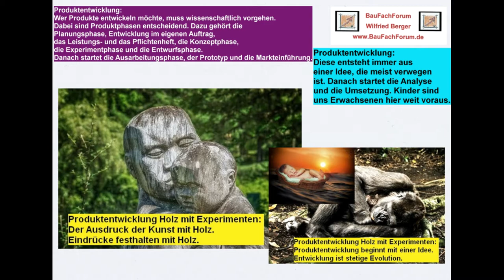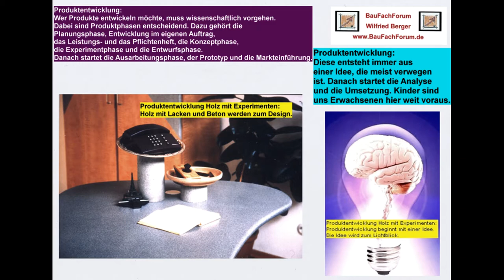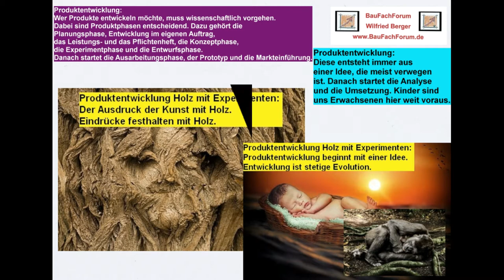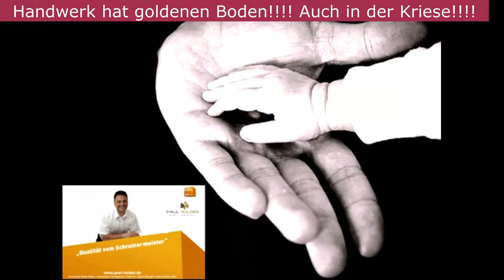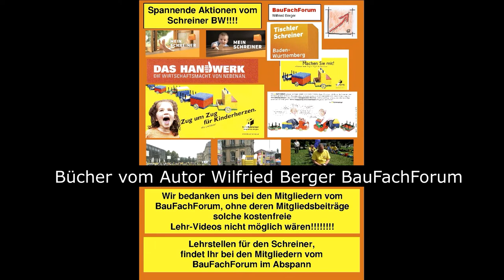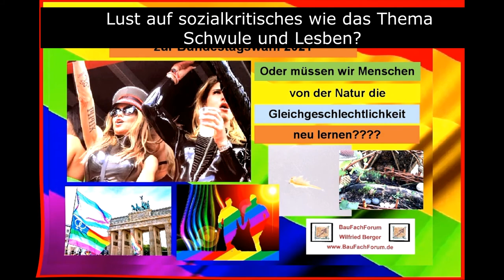Experimente, Produkt Markteinführung, Baulexikon Wilfried Berger, BauFachForum Wilfried Berger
Produkte, Verkaufen, Markt, Verkaufserfolg

aus unserem Baulexikon haben wir euch wieder einen neuen Begriff erschlossen.
Aus unseren Schulungsgrundlagen für die Sachkundeprüfung nach §8 HWO, haben wir euch wieder einen neuen Begriff erschlossen.
Viel Spaß beim neuen Thema und den empfohlenen Videos.

Thema heute:
Das Verkaufsprodukt:
Dieses ist letztendlich das, von dem Ihr leben müsst. Der Verkaufserfolg allerdings kann nur so ausgerichtet sein, wie gut euer Produkt ist. Ist euer Produkt nicht dazu entwickelt, dass es einen Mehrwert oder einen Gewinnbringend Wert für den Kunden bringt, werdet Ihr mit euerem Produkt verhungern. Das heißt, dass Ihr euer Produkt nicht gründlich genug in Experimente bringen könnt, um damit einen hohen Mehrwert und damit verbunden einen sehr hohen Gewinn für euer Unternehmen bringen könnt.
Der Erfolg ist letztendlich davon abhängig, wie euer Produkt gegenüber Mitbewerbern einen Mehrwert für den Kunden bringt.

Link zum Video über die Produktentwicklung mit Experimenten:

Euer Bauschadensanalytiker
Wilfried Berger

Verpasst kein spannendes Video vom BauFachForum mehr:
Werdet einfach Follower:

Meisterprüfung, Berufsgenossenschaft, BG Holz Metall, BauFachForum, Baulexikon Wilfried Berger.
Produkt Produktentwicklung, Experimente, nach der Idee, kommt immer erst, das Experiment, die Produktentwicklung, beschäftigt sich immer, auch mit dem Sinn, des Produktes, ob nur Kunst.